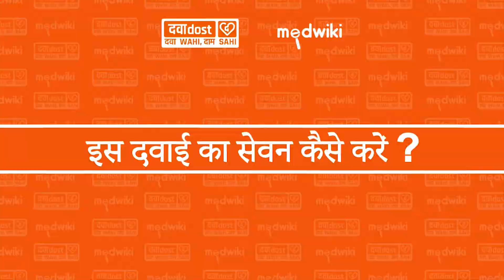Kombiglyze XR 5mg/500mg Tablet In Hindi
Saxagliptin (5mg) + Metformin (500mg)

Kombiglyze XR 5mg/500mg Tablet is a combination of two medicines that control high blood sugar levels in people with type 2 diabetes mellitus. This helps prevent serious complications of diabetes such as kidney damage and blindness and may reduce your chance of having a heart attack or stroke. -